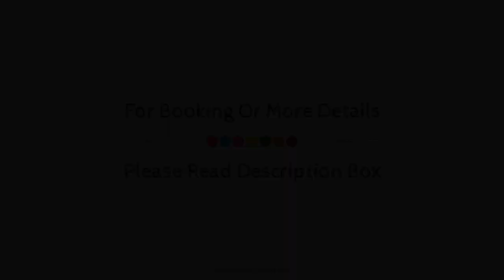Gran Barcino Hotel, Barcelona, Spain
About Property:
Stop at Gran Barcino Hotel to discover the wonders of Barcelona. The hotel has everything you need for a comfortable stay. Free Wi-Fi in all rooms, facilities for disabled guests, Wi-Fi in public areas, car park, room service are just some of the facilities on offer. Some of the well-appointed guestrooms feature separate living room, television LCD/plasma screen, air conditioning, heating, desk. The hotel offers various recreational opportunities. For reliable service and professional staff, Gran Barcino Hotel caters to your needs.
Searching For
1. Gran Barcino Hotel - Barcelona
2. Gran Barcino Hotel - Barcelona Virtual Tour
3. Gran Barcino Hotel - Barcelona Rooms
4. Gran Barcino Hotel - Barcelona Amenities
5. Gran Barcino Hotel - Barcelona Videos
6. Gran Barcino Hotel - Barcelona Offers
7. Gran Barcino Hotel - Barcelona Deals
Audio Credit:
Track Title: Reasons To Hope
Artist: Reed Mathis